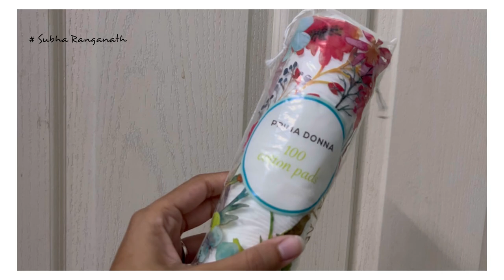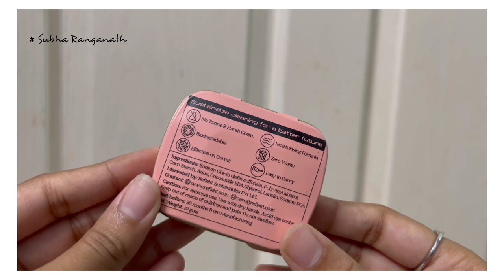AMAZON MUST HAVES - CUTE & USEFUL !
✨Buying Links :

1.  Savlon Chota Bheem Pen Sanitizer Spray for Hands, Kills Germs, 100+ Sprays, Easy to Carry Back to School Set- 9ml (Pack of 5)

2.  Pee Safe Toilet Seat Sanitizer Spray (50ml - Pack Of 2) - Mint | Reduces The Risk Of UTI & Other Infections | Kills 99.9% Germs & Travel Friendly | Anti Odour, Deodorizer…

3.  Reflekt Premium Hand Soap Sheets (Rose) - Pack of 80 Sheets in Storage Tin Box | Moisturising Formula, Effective on Germs | Easy to Carry, Travel Friendly | Zero Waste & Plastic Free

4.  Swiss Beauty Chamomile Romantic Floral Hand Cream, 35gm

5.  Prima Donna Cotton Pads for Face Make Removal 100 Soft Round Pads - Pack of 2 (200)

I feature products that I personally like regardless of the products are being sponsored or not. I like to share products that I like and would love to share it with you genuinely. Everything in this video is created by myself ( Subha Ranganath) and is protected under Copyright Law. Do not use any picture/video/content without asking my permission . Constructive Criticism are always Welcomed.Abusive Comments will be reported !